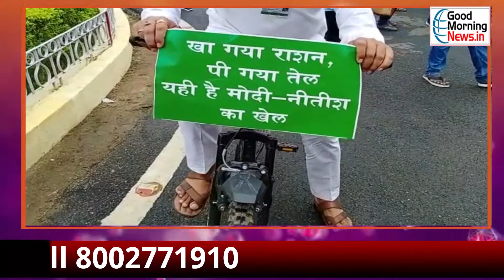उन्‍होंने ही विधायकों को पिटवाया था, अब सदन में देना होगा जवाब -तेजस्‍वी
बिहार विधानसभा का मानसून सत्र (Bihar Assembly Monsoon Session) सोमवार को शुरू हो गया है। इसमें विपक्ष, खासकर राष्‍ट्रीय जनता दल (RJD) व कांग्रेस (Congress) मुख्‍यमंत्री नीतीश कुमार (CM Nitish Kumar) की सरकार पर जबरदस्‍त हमलावार रहेंगे, यह तय लग रहा है। इस बीच विधानसभा में नेता प्रतिपक्ष तेजस्वी यादव (Tejashwi Yadav) ने कहा है कि मुख्‍यमंत्री नीतीश कुमार को सत्र के पहले दिन ही बजट सत्र के दौरान विधायकों की पिटाई के मामले में कार्रवाई नहीं करने के लेकर स्‍पष्‍टीकरण देना चाहिए। उन्‍होंने आरोप लगाया है कि विधानसभा में विधायकों को मुख्‍यमंत्री नीतीश कुमार के इशारे पर ही पीटा गया था। इस मामले में केवल दो सिपाहियों को निलंबित कर केवल औपचारिकता की गई है। तेजस्‍वी ने म‍हंगाई (Inflation), बेरोजगारी (Unemployment) और जातिगत जनगणना (Caste Census) आदि के अन्‍य मुद्दों को लेकर कहा कि नीतीश सरकार को सदन में सभी बातों के जवाब देने होंगे। दूसरी ओर सत्‍ताधारी राष्‍ट्रीय जनतांत्रिक गठबंधन (NDA) ने भी कहा है कि वह विपक्ष के आरोपों के जवाब सदन में देगा। बिहार विधानसभा के समक्ष जाप नेता ने बख्तियारपुर में बिजली मीटर लगने के बाबजूद भी बिजिली की तार नही पहुचने और जाप प्रमुख पप्पू यादव की रिहाई को लेकर विधानसभा के पूर्व प्रत्यासी पुरषोतम कुमार ने विधानसभा के समक्ष प्रदर्शन किया और यहां मौजूद पुलिस ने हिरासत में लेकर सचिवालय थाने ले गई